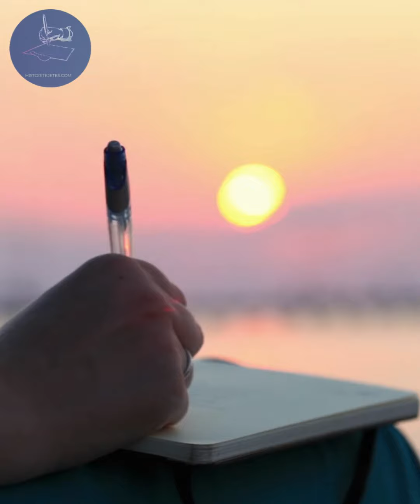“Kunata me tha ‘Une nuk e kam obligim me i shiku as prinderit as vllezerit e tu, leje shkollen'..."!